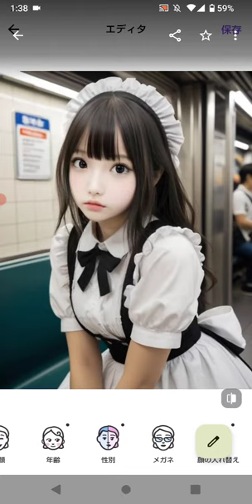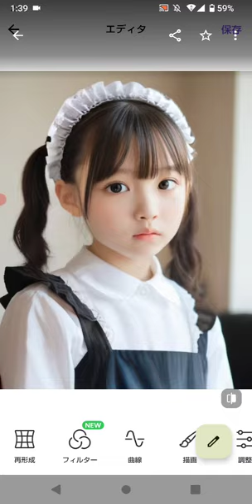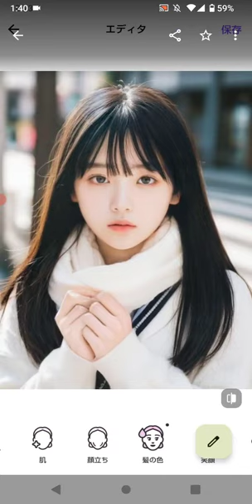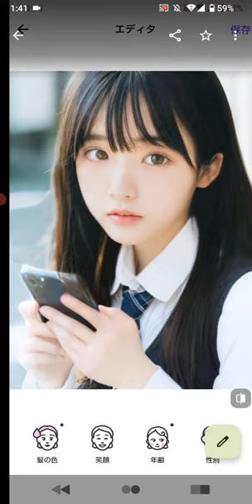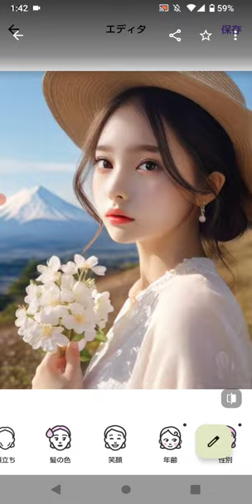meituのAIイラストメーカーの文字起こしとFaceAppで出来た女性（23）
最初は「地下鉄」、最後は「富士山」